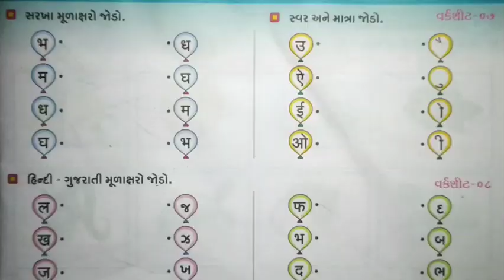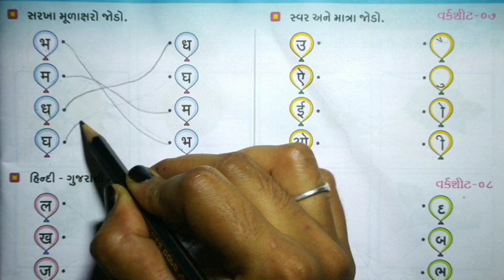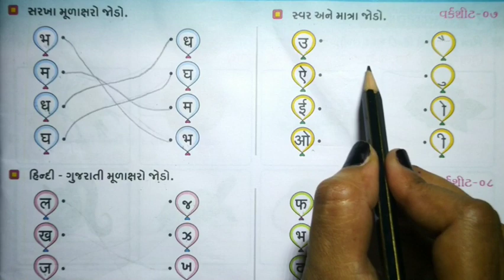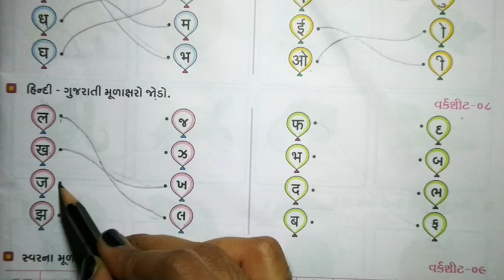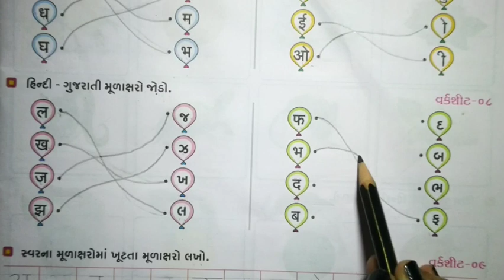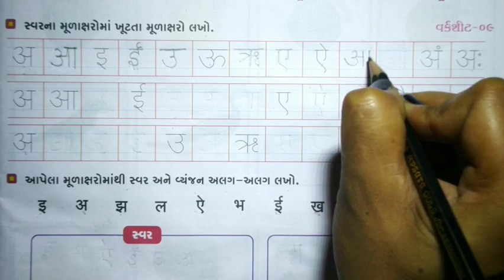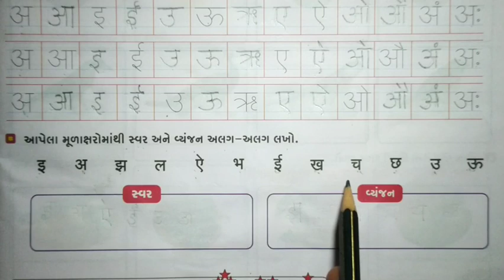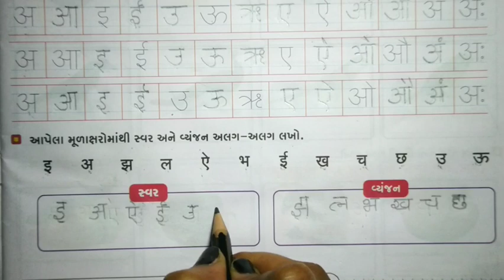ધોરણ-૩ હિન્દી Ch-૧ ભાગ-૪